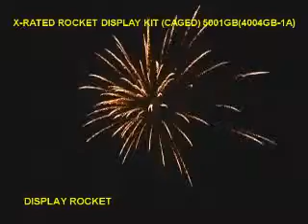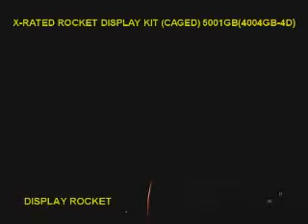X Rated - Brothers Pyrotechnics UK LTD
X Rated Rockets - Brothers Pyrotechnics Range